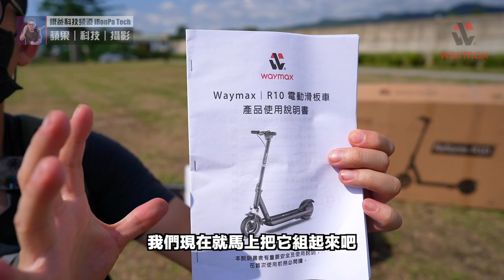「沒電了」還能騎？電動車再進化！續航力UP！雙臂減震UP！ft. Waymax R10電動滑板車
記得上次分享超便利的X7電動滑板車，
這次體驗續航力更強大！避震效果更好！

PS、影片中提到的350W為錯誤資訊，更正為500W，在此向觀眾致歉，不好意思。

影像：A7C｜ZV-E10｜iPhone 13 Pro Max
收音：SHURE MV 7｜RODE Wireless GO
剪輯：Final Cut Pro｜Photoshop｜Artlist